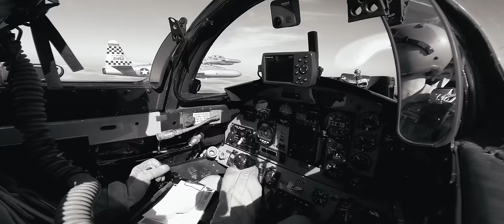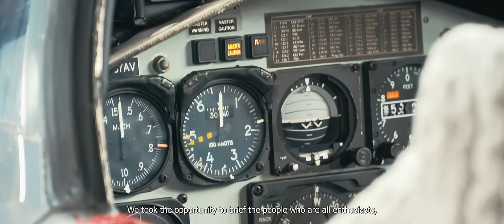JET EXPERIENCE T-33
Réalisation @ThibaultGabet